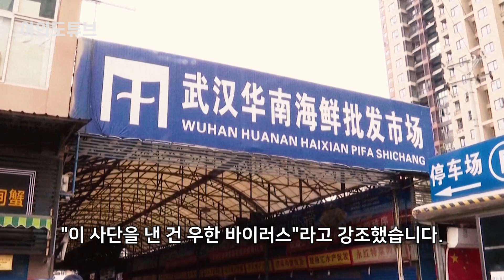[여의도튜브] " 미국이 발원지" 中매체 주장에 백악관 '분노의 대못질'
중국이 코로나19 발원지가 자신들이 아니라고 주장하며 오히려 미국을 의심하자, 미국의 최고위급 관료들이 잇따라 중국을 비난하고 나섰습니다. 지난 6일에는 마이크 폼페이오 미 국무장관이 코로나19 발원지로 중국 우한을 못박은데 이어 이번에는 로버트 오브라이언 미 백악관 국가 안보보좌관이 중국 정부를 강력하게 비판했습니다.

아나운서: 유지연
영상콘텐츠: 조현석
기사콘텐츠: 유지연
기획: 강인형 백승기
총괄: 정미경
제작: MTN 머니투데이방송